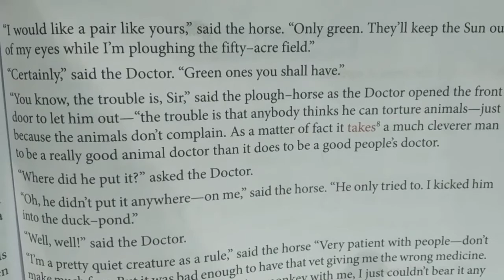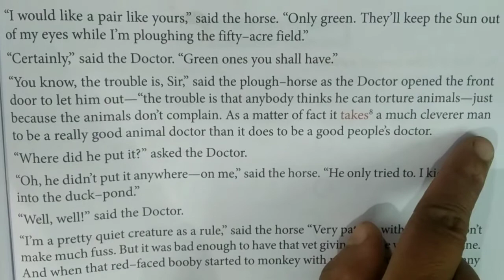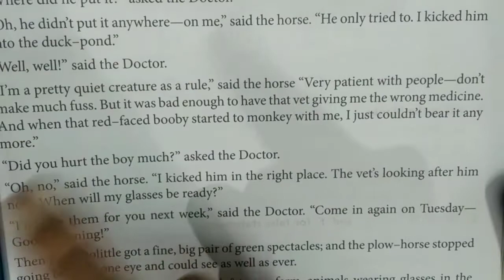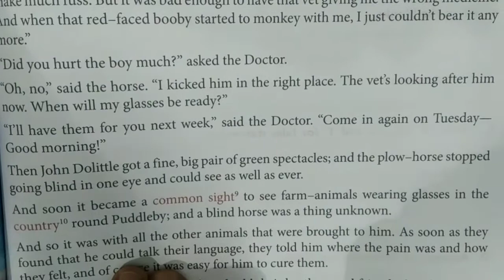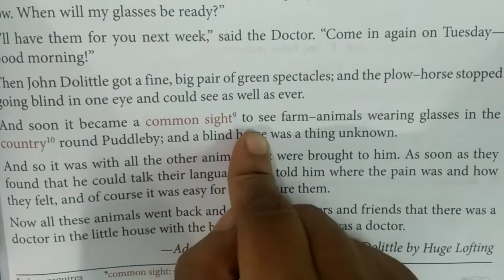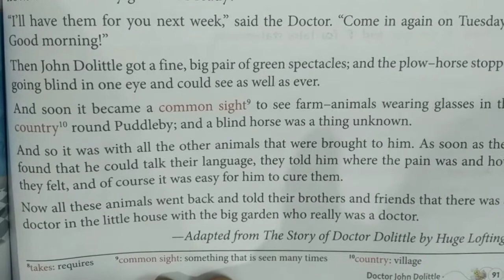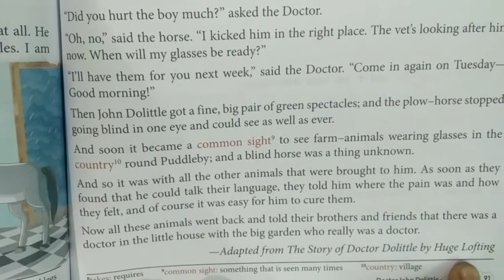Class 4th English Chapter 10 Doctor John Do little Part 3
Class 4th English Chapter 10 Doctor John Do little Part 3. Rainbow kids educational series. A best way to learn for kids, students, boys, girls, children, male, female, family members, and for all age group. A better way to learn in lock down situation.

कक्षा 4 का अंग्रेजी अध्याय 10 डॉक्टर जॉन थोड़ा हिस्सा 3. इंद्रधनुष बच्चों की शैक्षिक श्रृंखला। बच्चों, छात्रों, लड़कों, लड़कियों, बच्चों, पुरुष, महिला, परिवार के सदस्यों और सभी आयु वर्ग के लिए सीखने का सबसे अच्छा तरीका। लॉक डाउन स्थिति में सीखने का एक बेहतर तरीका।

kaksha 4 ka angrejee adhyaay 10 doktar jon thoda hissa 3. indradhanush bachchon kee shaikshik shrrnkhala. bachchon, chhaatron, ladakon, ladakiyon, bachchon, purush, mahila, parivaar ke sadasyon aur sabhee aayu varg ke lie seekhane ka sabase achchha tareeka. lok daun sthiti mein seekhane ka ek behatar tareeka.